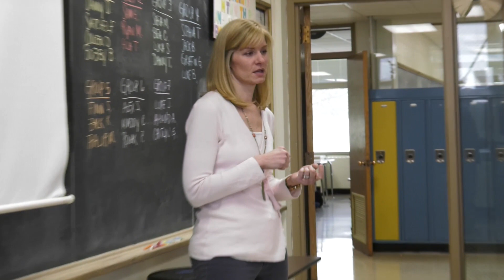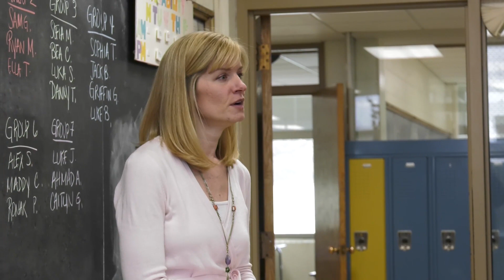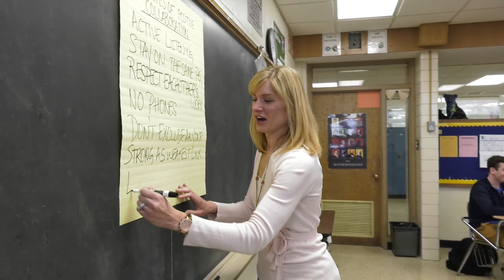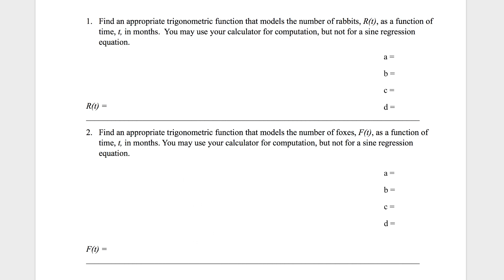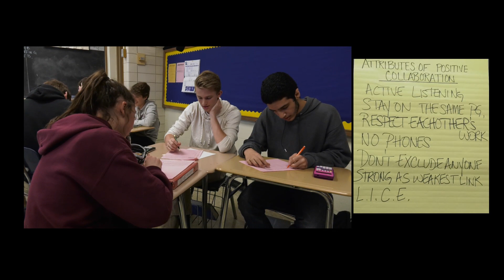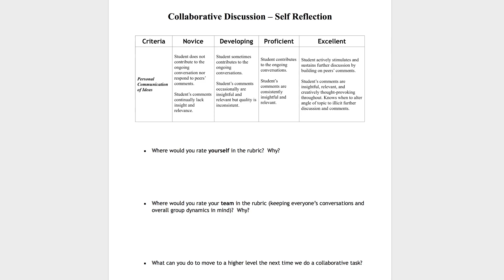Co Creating Success Criteria in Algebra II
This video showcases Alyssa Brands (Lyons Township High School) and her Algebra II class co-creating success criteria for group work in math class.